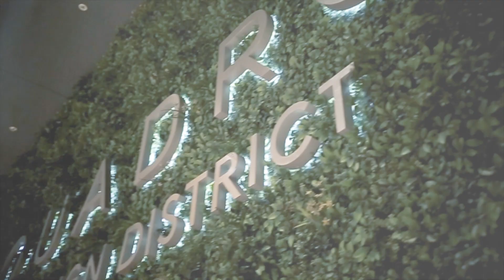RICH FLEX FREESTYLE GREENDOUBLE X MUGGAVELLI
MUGGAVELLI X GREENDOUBLE  TEAM UP TO FORM A LABEL AND A UNIT
GREEN DOUBLE LEFT TRUST IS STARTING HIS SOLO WAVE AND MUGGAVDLLI AS WELL THEY ARE GONNA TAKE OVER THIS YEAR!